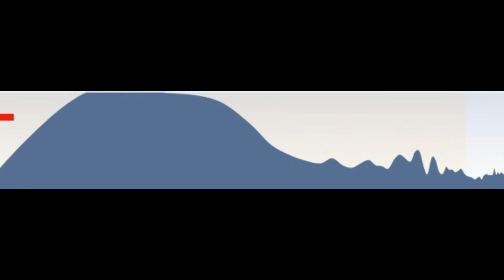henry fong mike hawkins pablo oliveros - jump